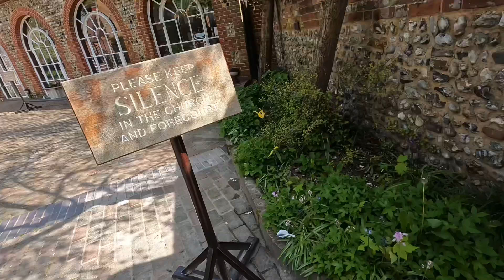The Rebellion Way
Bikepacking around the county of Norfolk along the Rebellion Way, a 225 mile circuit. Starting in King’s Lynn the route heads north to Hunstanton then east to Wells-next-the-sea and then on to Cromer. From here I head south to Norwich and continue on to the Norfolk Broads before turning west to Thetford via Diss. A night wild camping in Thetford Forest before returning to the start. Five days cycling.